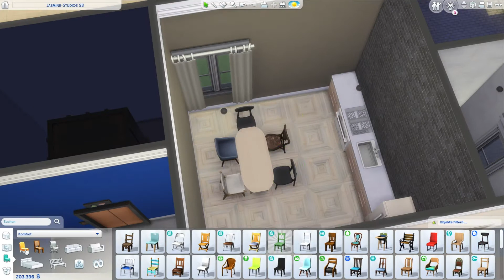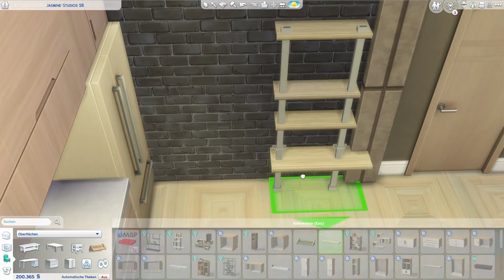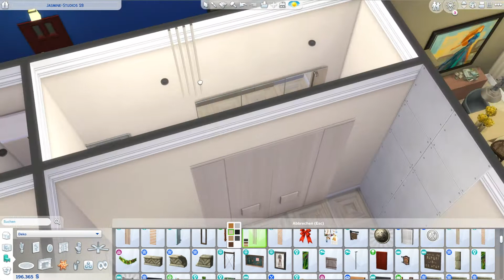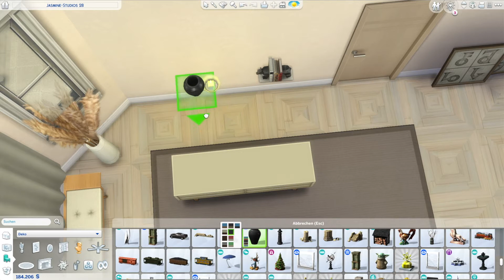2B JASMINE SUITES | the sims 4 | speedbuild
Happy monday!

I hope you're having a great day! Here's another apartment renovation for you. It's 2B Jasmine Suites, located in the spice district of San Myshuno.

Screenshots: 6:02